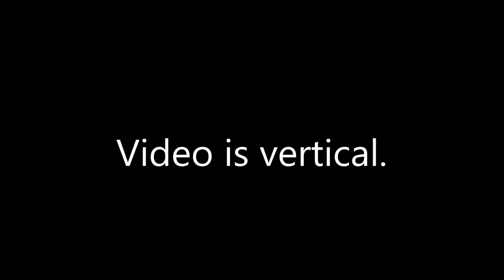Among The Unknown | Recovered Footage 9/23/16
Going through my phone and found this old video of when we recorded episode 1, "Last Breath" back in 2016. - Devon